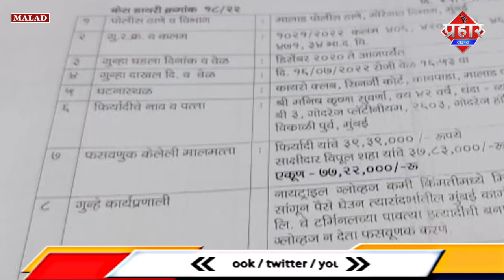𝐌𝐔𝐌𝐁𝐀𝐈 𝐍𝐄𝐖𝐒: करोडो की ठगी करने वाली महिला को मलाड पुलिस ने किया गिरफ्तार||Saniya idrisi